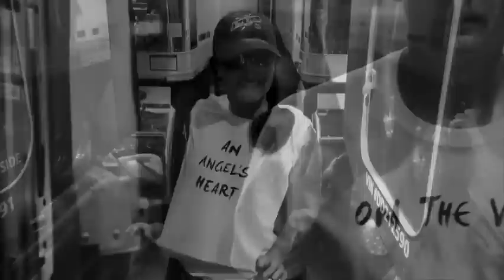Tim McGraw Is Not a Cool Dad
Tim McGraw reveals he was scared to ask his daughter Gracie to sing on one of his latest tracks because he's not a 'cool' dad. (Nov. 9)